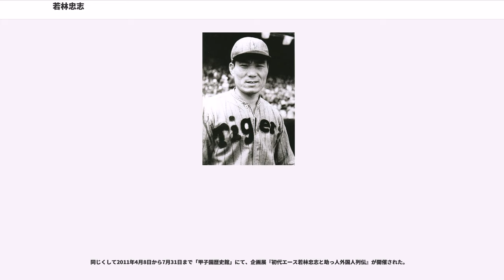若林忠志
若林 忠志（わかばやし ただし、1908年3月1日 - 1965年3月5日）は、アメリカ合衆国ハワイ準州（）生まれのプロ野球選手（投手）・監督。ハワイ移民の日系2世。アメリカ名はタダシ・ヘンリー・ワカバヤシ（Tadashi Henry Wakabayashi）。ジャズ・ミュージシャンの津上研太は孫。

1908年3月1日 ハワイ準州（）・オアフ島ワヒアワで出生。九人兄妹の五番目の三男。父親の代に広島県芦品郡戸手村（現:福山市）からハワイへ移民しており、父母ともに広島県芦品郡生まれの日本人。両親は日本を主な取引相手とする雑貨貿易商を営むかたわら、パイナップル缶詰会社を経営する等、事業で成功し裕福な家庭で育った。

国籍はアメリカ・日本の二重だったが、1928年に日本国籍を一旦離脱。日系外国人に退去命令が出された1941年に日本国籍を回復、アメリカ国籍から離脱した。愛称は「ボゾ（BOZO）」。寺に預けられていた坊主頭時代の「坊主」が訛ったとも、年の割に老けた若林の外観から「鼻下のうぶ毛」を意味するスペイン語「bozo」に由来するとも言われる。マッキンレー・ハイスクール時代は、アメリカンフットボールに熱心だったが、試合中に頭を蹴られ２ヶ月の大けがをする。以後、両親からアメリカンフットボールを禁止され、次にベースボールをはじめた。元は捕手だったが、マッキンレー・ハイスクール時代の1学年上の田中義雄には敵わず、田中から投手転向を勧められ、上段から投げ下ろす剛速球を武器とするエースとなった。

1927年、ハイスクール生ながら実業団チームのメンバーに選抜され、親善試合のため来日。当時日本にはまだプロ野球が存在しなかったため東京六大学が相手を務めた。若林の存在はたちまち話題になり、東京六大学のうち特に法政大学（旧制）が熱心に勧誘した。若林自身も両親の母国である日本に敬愛の念を抱いており、法政入学は決定かと思われたが、大学に入学するには手続き上日本の旧制中学を卒業する必要があり、同年7月のハイスクール卒業を待って再来日させ、9月、横浜の旧制本牧中学校（現:横浜高等学校）に4年生として編入学させた。若林にはアメリカのAAA、サンフランシスコ・シールズからの誘いもあった。1929年3月に卒業。同年4月晴れて法政大学予科に入学となった。当時の東京六大学野球は早慶の2強が争っており、対して法大野球部は弱小チーム。若林の右腕に全てがかかっていたが、1年目はハワイと日本の野球の違いに戸惑い好結果を残せなかった。1930年徐々に適応してきた秋のリーグで法大は念願の初優勝。エースとして存分の働きを見せた。

3年生となった1931年秋、肘・肩を痛めサイドスローへの転向を余儀なくされる。これにより剛速球を失い、変化球とコーナーワークを磨くことになる。1932年4月に本科経済学部に進学。この年の秋季リーグ戦で2度目の優勝を果たす。1933年1月15日、東北の大富農本間家の出である妻・房と学生結婚し、原宿穏田に居を構えていた。1934年通年1シーズン全15戦の試合形式に変更され、法大は主力が大量に卒業し戦力が低下。若林が全15戦全てに登板し、11勝3敗1分の個人成績＝チーム成績を残すという空前絶後の働きを見せ、3度目の優勝に輝いた。リーグ戦通算87試合（史上最多）、43勝（史上4位。リーグ初の40勝）28敗。この他、隠し球をプロ野球で初めてやったといわれる苅田久徳にやり方を教えたのは大学時代の若林という。同年、同校体育会アメリカンフットボール部の創設に携わる。1935年3月、法大を卒業。4月、知人の紹介で日本コロムビアに入社。ビジネスマンとして働く傍ら同社の実業団（社会人）チーム「川崎コロムビア」にも参加し野球を続けた。給料は当時の一流会社の重役以上の500円と破格だった。

1935年7月16日に東京巨人軍が米国遠征から帰国し、阪神電鉄を始めとする各企業が職業野球球団を設立。若林の元には巨人、阪急、タイガースが勧誘に訪れた。最初に来たのは巨人だったが、月給150円を提示され、「プロ野球が隆盛に向かうように持っていく自信があるが、それにしては金額が安すぎる」として、巨人...